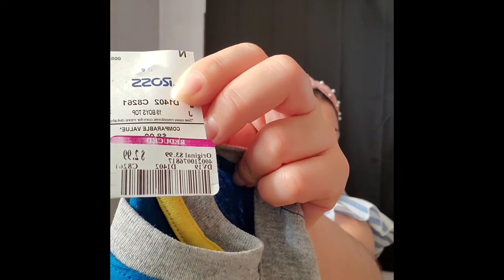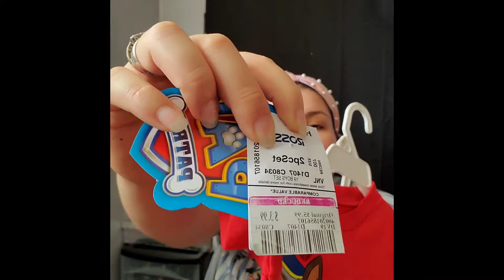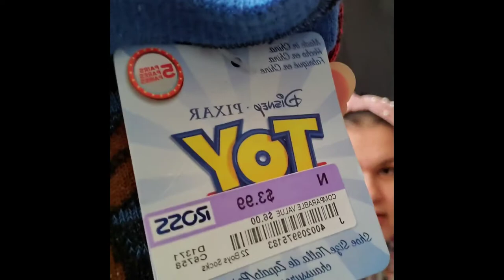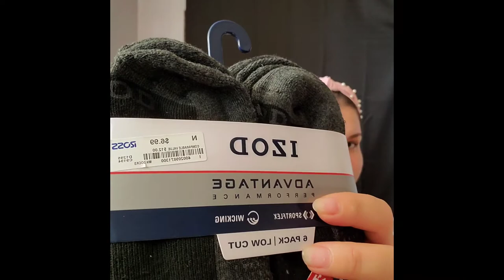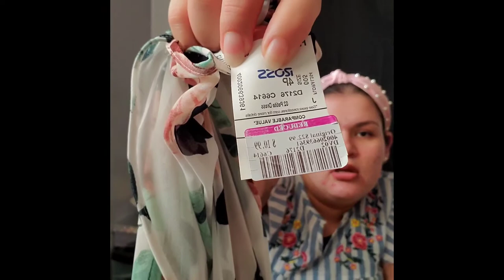HAUL DE ROSS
💫UNETE A NUESTRA FAMILIA APOYANOS⬇️

☆COMPARTE.